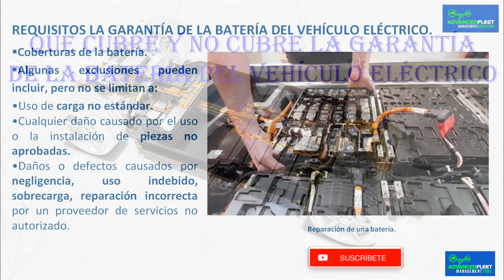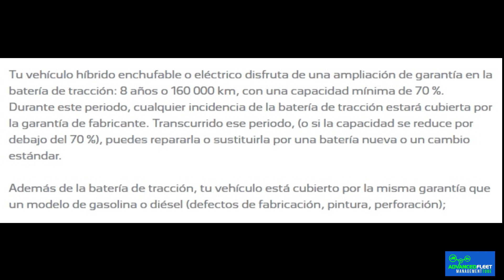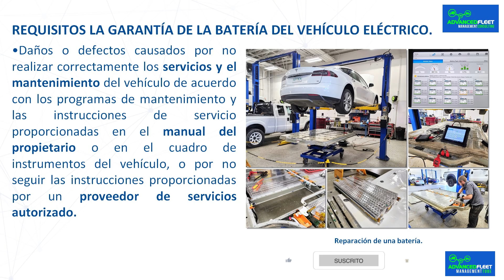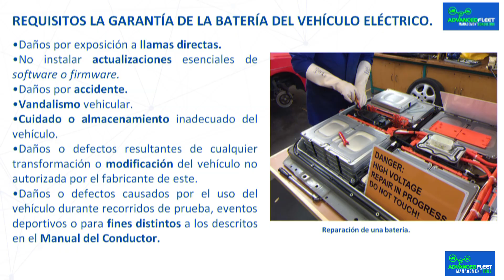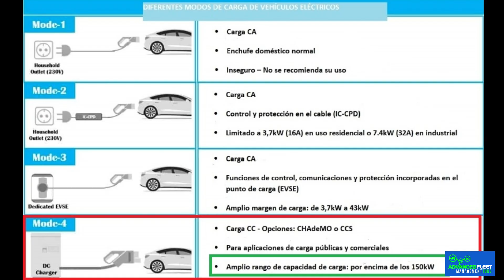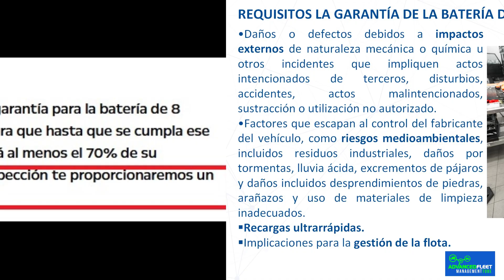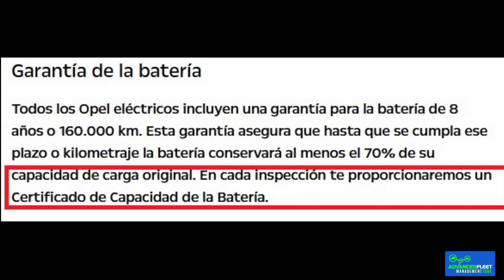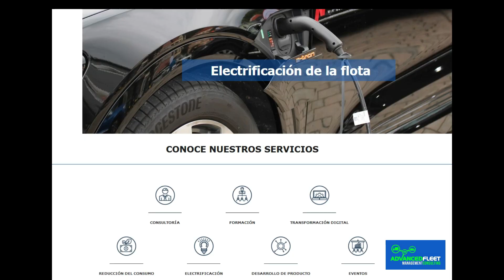Que cubre y no cubre la garantía de la batería del vehículo eléctrico.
La clase desarrolla que cubre y no cubre la garantía de la batería del vehículo eléctrico y las implicaciones para la gestión de la flota.

La garantía de la batería del vehículo eléctrico.

Coberturas de la batería.

 La batería es el componente más importante y costoso de un vehículo eléctrico, por lo que hay que conocer que cubre y no cubre su garantía.

 Con la compra de un coche se incluye una garantía general, que cubre cualquier deficiencia mecánica de fábrica sin coste para el propietario. La mayoría de las marcas aplican el mínimo exigido ahora por ley, en España es de tres años, aunque las hay que ofrecen más.

 Pero además, con la irrupción de los coches eléctricos e híbridos, los fabricantes ofrecen también con la compra del coche otras coberturas adicionales igualmente gratuitas. La gran mayoría cubre la batería, aunque las hay que suman otras y algunas ventajas.

 Como ocurre con la garantía general, se aplica en un intervalo de tiempo en años o por kilometraje. Siempre se aplica lo que antes ocurra.

 La garantía más usual en vehículos 100% eléctricos cubre defectos de fabricación y una pérdida significativa de capacidad garantizando que la batería no caiga por debajo de un umbral específico, generalmente el 70% o el 80% de su capacidad original, en los primeros 8 años, o 160.000 kilómetros la que antes se cumpla  desde la compra del vehículo, aunque varía dependiendo de la marca del vehículo.

 Las opciones para el reemplazo son variadas, e incluyen desde cambiar toda la batería hasta sustituir módulos específicos.

 Algunas marcas ofrecen planes de garantía extendida para prolongar la protección de la batería después de que expire la garantía original, siempre que se cumplan los mantenimientos marcados en la red oficial de dichas marcas.

 Debido a que las sustituciones y reparaciones de las baterías son muy costosas, es importante comprender las exclusiones o condiciones que pueden afectar la garantía de la batería de un vehículo eléctrico.

Bibliografía.